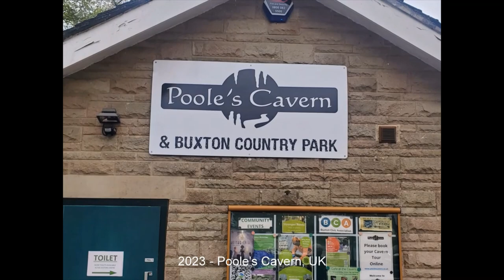2023 - A day in the Peak District of the UK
From certain places around Manchester you can look to the southeast and see big hills off in the distance.  Our day in the Peak District took us out into that area, known as the Peak District – home to deep valleys, flowing streams, steep green hills, and pretty towns and villages.  We used Rabbie's Tours for this trip and we do recommend them.

The drive out of Manchester into the heart of this beautiful area is just over an hour but the change from big city to rural beauty is dramatic.  We stopped in two towns where we had plenty of time to look around.

The first was Castleton. The ruins of a medieval fortress, Pervil Castle, overlooks the village.  Some climb up the hill to enjoy the panoramic views.  We opted to wander around town and take photos.

We went to the town of Bakewell for a longer break where we had a nice lunch.  The River Wye flows through the village (interestingly, "Wye" means "River" so it is actually "River-River").  The railings of one footbridge is jam packed with "love locks."  Couples get padlocks and put their names on them.  They attach them to the bridge rail and then toss the keys away.  Bakewell is also known for a particular jam and almond pudding called, appropriately enough, "Bakewell Pudding."  There is a sort of copyright on it, and only in this village can it be called "Bakewell Pudding."  Of course, we had to try some with our lunch and it was quite good!

The scenery was wonderful.  One interesting stop was the overlook above the Monsal Head Viaduct.  This was built as a railroad bridge but when the rail line was taken out of service the line was turned into a hiking trail that is very popular.  Our stop there was just for photos so we didn't get to walk any of the trail, but we did enjoy seeing the viaduct far below.

Our other major attraction of the day was Poole Cavern.  We've been in bigger caves but this one has a lot to offer.  Our cave tour guide was knowledgeable and interesting and we learned about the caverns and the infamous Mr. Poole who used the cave as a hideout in the 15th century.

We're glad we took this tour as it gave us an opportunity to see an area near Manchester that we haven't had opportunity to explore.